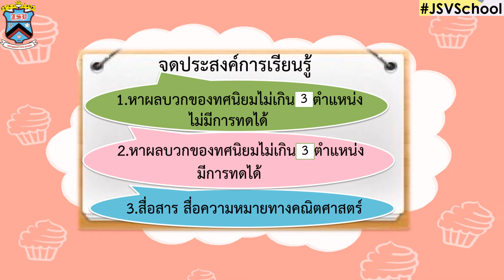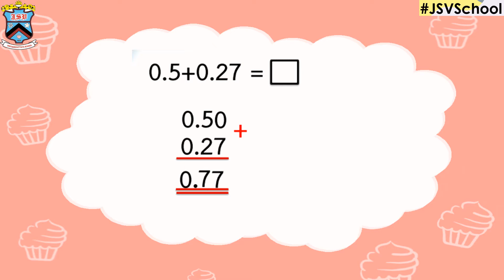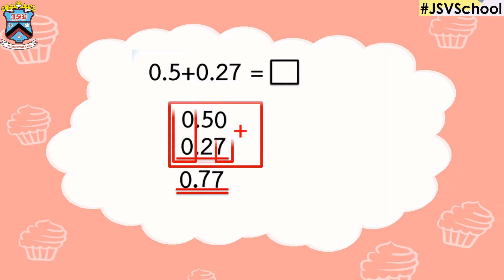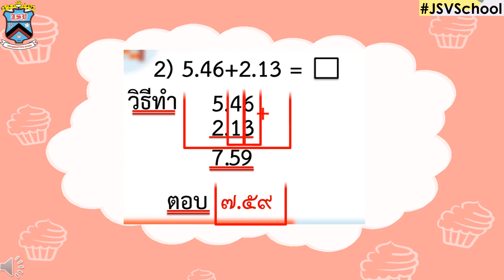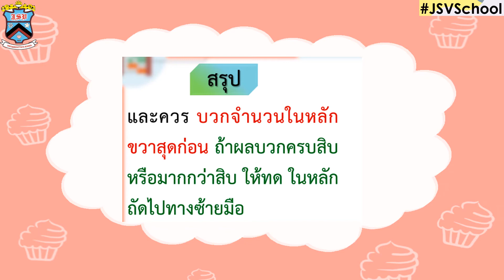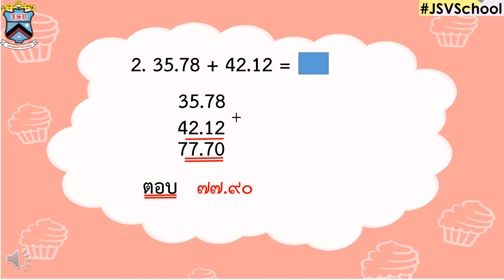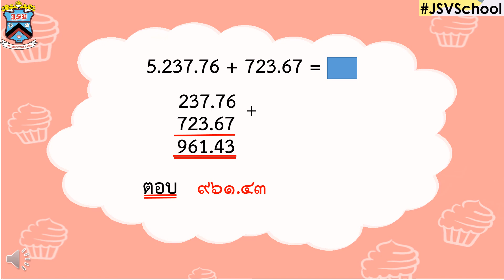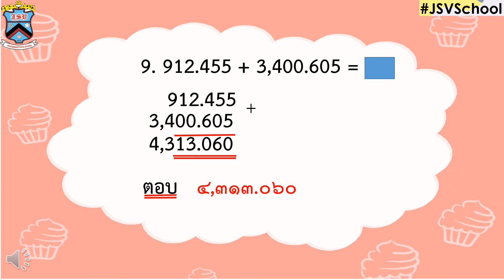⏰ คณิตศาสตร์ ครั้งที่ 4 : Learn @Home Project l การเรียนการสอนชั้นประถมศึกษาปีที่ 4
คลิปวิดีโอนี้เป็นสื่อการเรียนการสอนวิชาคณิตศาสตร์ ครั้งที่ 4  โรงเรียนจันทศิริวิทยา ในโครงการ JSV Learn @Home Project